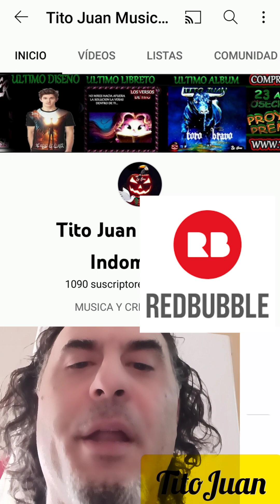George Michael, round here